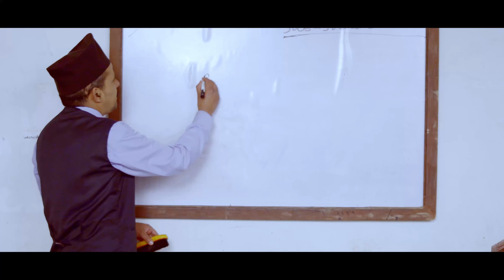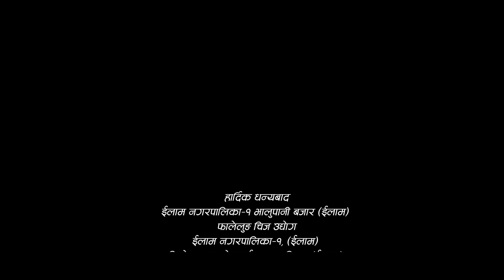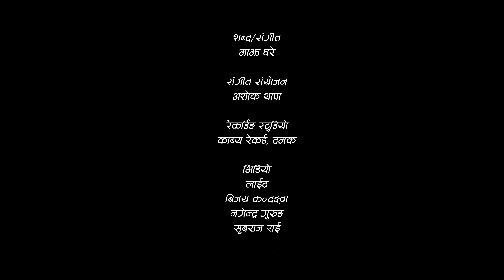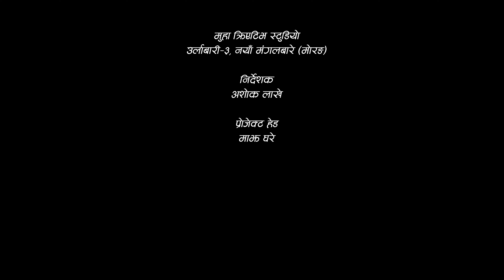Timi Sani Mani Sani II Nepali Music Video II Kyasin Rai II SImran Rai II Ashok Lakhe II Majha Ghare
Timi Sanai Ma ni Sano
maya basyo hamro

starting : Kyasin Rai, Simran Rai
Audio
Vocal : Kyacin Rai
Lyrics /Music : Majha Ghare

Arrange : Ashok Thapa,
Rec std : Kabya Records, damak

Video Crew
Light : Nagendra Gurung, Bijaya limbu, Subraj rai
MUA Ast : Suman Magranti
MUA : Som Magranti
Camera : Devraj Sigdel
DOP/Editer : Muha Magar
Direction : Ashok Lakhe

Post: Muha Creative Studio
Technical Support : Bishal Rai (Mfu vae)

कलाकार
क्यासिन राई
सिमरन राई
डेबिड राई
पावल राई
आयन कटुवाल
सेन्सस दाहाल
उत्तम काफ्ले
आयुस्ना थापा
ब्रिटिसा तामाङ
कृष्टिना राई
सुदिक्षा बस्नेत
प्रकृती भुजेल
जस्टिना राई
दिया राई
हेमिना सुब्बा
श्रेया दाहाल
खुसी खत्री

अतिथि कलाकार
बालचन्द्र दाहाल

अडियो
गायक
क्यासिन राई

शब्द÷संगीत
माझाघरे

संगीत संयोजन
अशोक थापा

रेकर्डिङ स्टुडियो
काब्य रेकर्ड, दमक

भिडियो
लाईट
बिजय कन्दङ्वा
नगेन्द्र गुरुङ
सुबराज राई

श्रृंगार सहयोगी
सुमन मग्रान्ती

श्रृंगार
सोम मग्रान्ती

छाया“ङ्कन
देवराज सिग्देल

छाया“ङ्कन निर्देशन÷सम्पादन
मुहा सिं थापा मगर

सम्पादन कक्ष
मुहा क्रिएटिभ स्टुडियो
उर्लाबारी–३, नया“ मंगलबारे (मोरङ)

निर्देशक
अशोक लाखे

प्रोजेक्ट हेड
माझ घरे

बिसेस धन्यवाद

 ( सिङर स्टोर इ न पा 1त्रिबेणि चोक इलाम ) देउमान तामाङ

एभरेस्ट होटल इ न पा 1

थापा स्टोर  इ न पा 1 ( प्रो चन्द्र थापा )

राम राइ इ न पा 1 त्रिबेणि चोक

मोति साङ्पाङ राइ दे न पा इलाम

चन्द्र बहादुर हादिम दे न पा इलाम

मुस्कान थुलुङ सु न पा हुनु पर्नेमा दे न पा भएकोमा छ्यमा प्रार्थि छौ ।।।